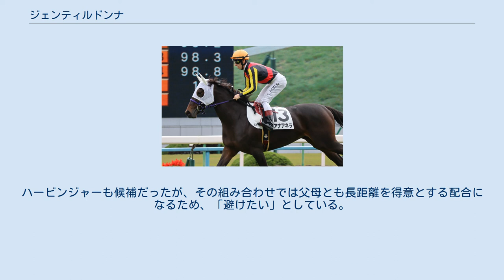ジェンティルドンナ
ジェンティルドンナ（伊: Gentildonna、2009年2月20日 - ）は、日本の競走馬である。
 主な勝ち鞍は2012年の桜花賞、優駿牝馬（オークス）、秋華賞（2012年）、ジャパンカップ（2012年・2013年）、ドバイシーマクラシック（2014年）、有馬記念（2014年）。
史上4頭目の牝馬三冠馬である。
ジャパンカップにおいては3歳馬・牝馬三冠馬としての優勝、連覇は本馬が史上初である。
 馬名はイタリア語で「貴婦人」の意味から。
2016年9月12日、史上32頭目の顕彰馬に選定された。
 2009年2月20日、北海道安平町のノーザンファームで誕生。
父・ディープインパクトにとっては2世代目の産駒にあたる。
母・ドナブリーニは現役時代に英G1チェヴァリーパークステークス、英G2チェリーヒントンステークスを優勝し、3歳で競走生活を終えると2006年のタタソールズ・ディセンバーセールにおいて当時のレートで日本円にして約1億2000万円でノーザンファームに購入され、日本で輸入された。
日本でのファーストクロップが全姉のドナウブルーであり、ジェンティルドンナは2番目の産駒であった。
 2歳の秋、ドナウブルーと同じ栗東トレーニングセンターの石坂正厩舎に入厩。
デビュー前の調教で優れた動きを見せていたため、石坂は「いつでも勝てる」と思っていたという。
 入厩から1か月後、11月に京都競馬場の芝1600mの新馬戦でミルコ・デムーロ鞍上でデビュー。
1番人気に支持されたが、この日は不良馬場の中で行われ後方から差を詰めるだけの競馬になってしまい前を捉えきれず2着に敗れる。
2戦目の阪神競馬場の芝1600mの未勝利戦でイオリッツ・メンディザバル鞍上で後続に3馬身半差をつけ初勝利を挙げた。
 3歳となっての初戦にはシンザン記念が選ばれた。
未勝利戦に勝ったばかりの牝馬をあえて混合戦の重賞に出走させたのは、3歳の早い時期は牝馬のほうが成長は早く、牡牝の力の差が小さいこと、クラシックの出走権を確実にするにはオープン特別だと勝たなければいけないが重賞なら2着でも賞金を加算できること、ジェンティルドンナは牡馬が相手でも勝負になる馬であるという石坂の計算があった。
このレースではクリストフ・ルメールを鞍上に出走し、トウケイヘイローに次ぐ2番人気に支持された。
道中でかかる場面があったが直線で抜け出すと後続の追撃を封じ2着馬に1馬身1/4差をつけ優勝、牝馬ながら牡馬相手に重賞初制覇を達成した。
シンザン記念での牝馬の優勝はフサイチエアデール以来13年ぶりであった。
 次走のチューリップ賞から岩田康誠が主戦騎乗を担当。
2歳女王のジョワドヴィーヴルに次ぐ2番人気に支持されたが、レースは2週間前の発熱の影響で体調が万全でなく、中団につけるも直線で伸び切れずハナズゴールの4着に敗れ、桜花賞の優先出走権獲得はならなかった。
 4月8日のクラシック一戦目・桜花賞では前走に続いてジョワドヴィーヴルに次ぐ2番人気に推される。
序盤は中断の後ろのポジションをキープし、直線では真ん中から抜け出して1着でゴールし、クラシック1冠目を獲得した。
 クラシック二戦目の優駿牝馬では岩田が騎乗停止処分を受けていたため川田将雅に乗り代わりとなった。
当日は母のドナブリーニが現役時代短距離を中心に活躍していた馬であること、加えてジェンティルドンナの走法がいくらか首が高い走法だったことで2400メートルという距離への不安が懸念され、桜花賞馬でありながら3番人気にとどまっていた。
しかし、レースでは前半1,000mが59秒1という速い流れの中で川田が後方待機策を選択、第4コーナーでは後方から4番手という位置から一気に仕掛け、3F上がり34秒2という鋭い脚で追い込み、先頭に立つと2着ヴィルシーナに5馬身差をつけ、従来のレースレコードを1.7秒更新する2分23秒6のタイムで2冠目を獲得した。
 夏の休養を挟んで秋初戦となったローズステークスは同じく秋初戦のヴィルシーナを寄せ付けずに完勝した。
 第17回秋華賞では1.3倍の圧倒的な1番人気に支持される。
返し馬の途中にスタンドからの歓声に驚いて落馬するアクシデントがあったものの、レースではスタートから中団で折り合う。
レース中盤以降は、向正面からチェリーメドゥーサが最後方から一気に進出して先頭に立ち後続との差を広げ、後続も3コーナーから追撃を開始してペースがア...